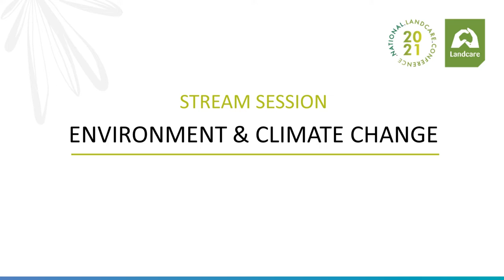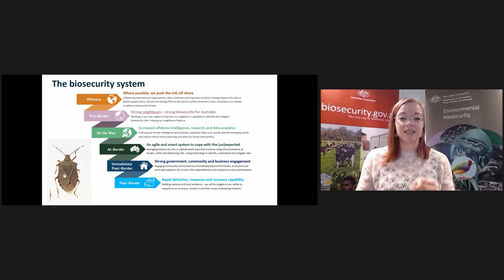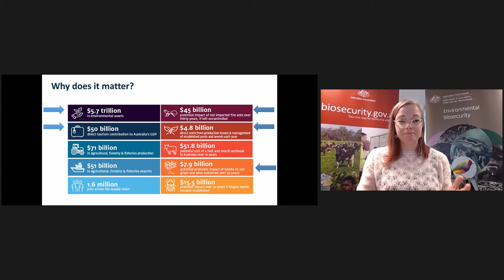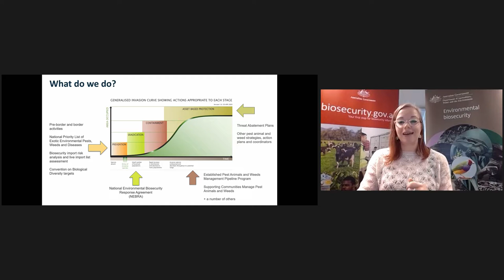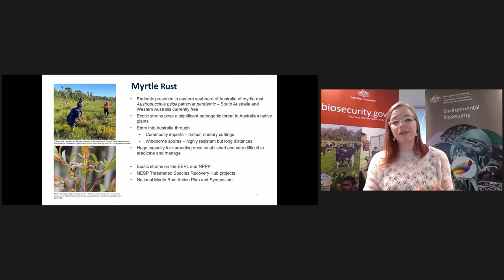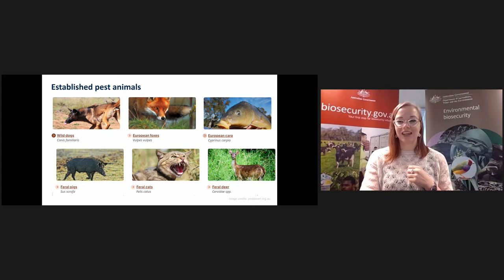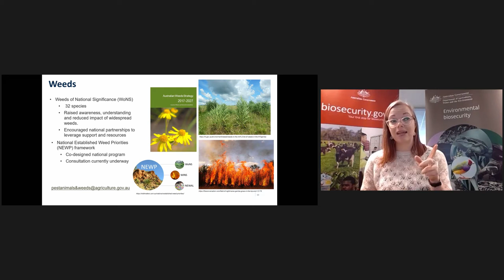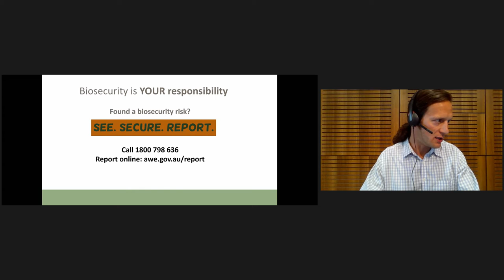Healthy Environment, Healthy Landscapes, Healthy People: Why Biosecurity Matters to Landcare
The Department of Agriculture, Water and the Environment (DAWE) take a deep dive into the importance of protecting our environment from biosecurity risks, and the critical role landcarers and on-ground environmental workers play in protecting Australia from invasive exotic pests, weeds and diseases. Challenges addressed include the need for a more effective environmental biosecurity response and preparedness system, better and more cost-effective surveillance capacity, and higher quality and more detailed information on the potential impact of biosecurity risks on our environment.